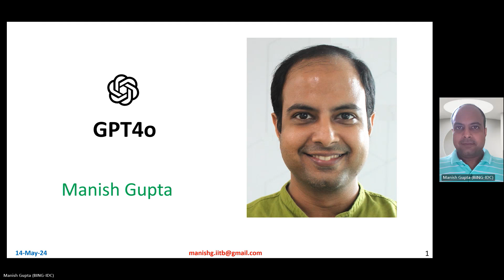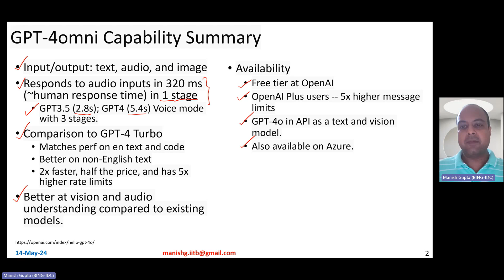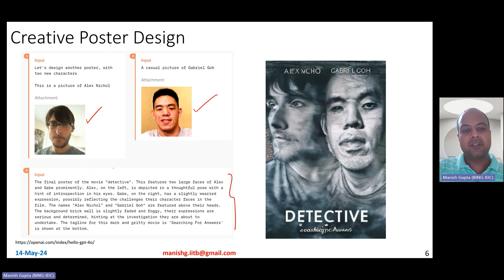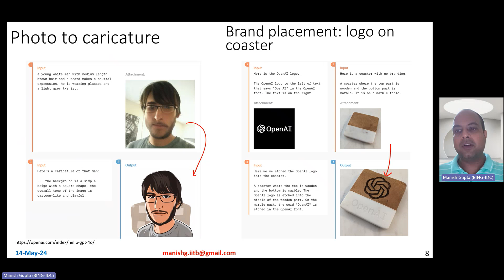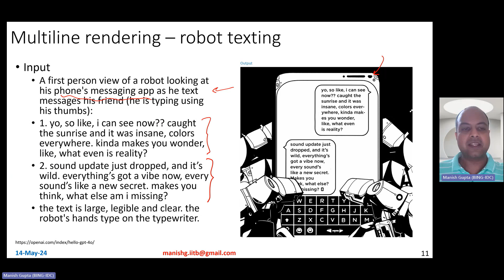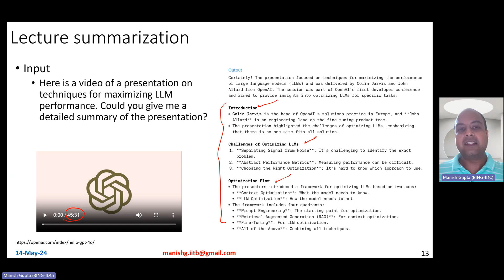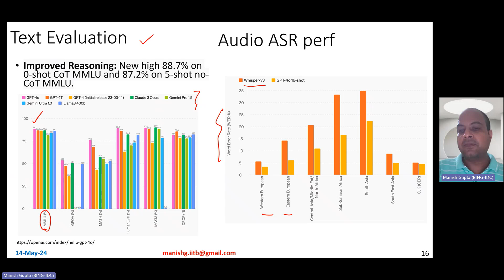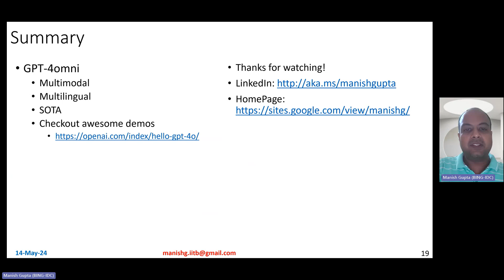OpenAI's gpt4o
GPT-4o (“o” for “omni”) is a step towards much more natural human-computer interaction—it accepts as input any combination of text, audio, and image and generates any combination of text, audio, and image outputs. It can respond to audio inputs in as little as 232 milliseconds, with an average of 320 milliseconds, which is similar to human response time in a conversation. It matches GPT-4 Turbo performance on text in English and code, with significant improvement on text in non-English languages, while also being much faster and 50% cheaper in the API. GPT-4o is especially better at vision and audio understanding compared to existing models.

In this video, I talk about the following: GPT-4omni Capability Summary. Several use cases supported by gpt4o. Comparison of Gpt4o with other models on Text, Audio ASR, Audio Translation, M3Exam (multimodal and multilingual QA), Vision understanding and Language tokenization.